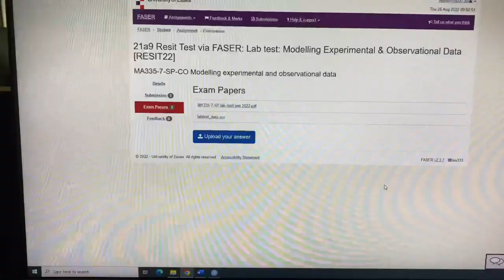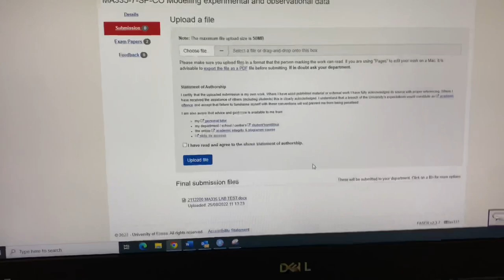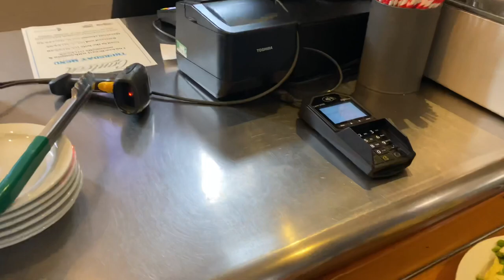Computer Science Students do this 🇬🇧 | Sponsorship Courses In UK